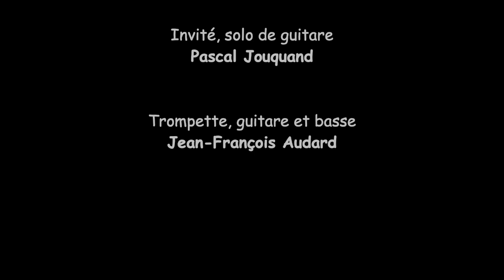Troublant Boléro - JFA Musique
Troublant boléro de Django Reinhardt.
Guitare solo: Pascal Jouquand.
Trompette, guitare et basse, mixage et montage: JF Audard.

Arrangement d'après l'enregistrement de Django Reinhardt
et son quintette en Janvier 1952 à Paris